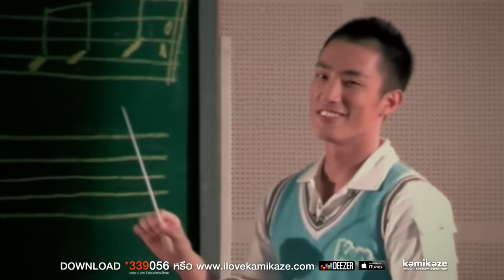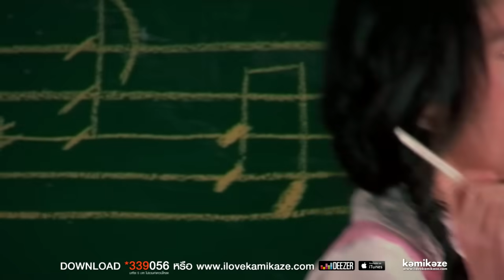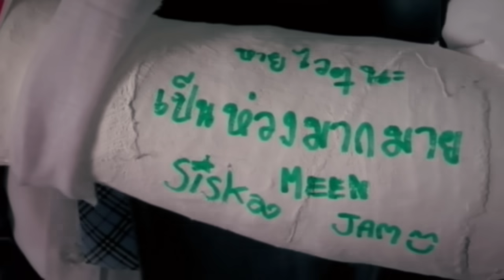[Official MV] อย่ามากมาย : Siska (Lipz project)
คำร้อง/ทำนอง  S-TER
เรียบเรียง  ณัฐวัฒน์  คนโฑแก้ว
V1
ฉันก็ไม่รู้ไม่รู้เหมือนกัน  พอเจอเธอนั้นมันจะไม่สบาย  jam
แตะหน้าผากแล้วเหมือนจะเป็นไข้ มันเป็นอะไรนักหนา
V2
เมื่อไรเธอนั้นแค่หันมองมา  ใจสั่นมือชาอาการเริ่มสับสน  meen
โมโหจริงๆ    คิดแล้วก็ยิ่งวุ่นวายวกวน
Pre
ก็ใจมันหวิว    อยากจะพลิ้วลอยไปใกล้ๆเธอ       jam,meen(รอบ2)
เป็นอย่างนี้สักวันคงรักเธอ  ไม่อยากเจอกับเธอสักพักคงดี
Hook
บอกใจตัวเองว่าอย่าว่าอย่ามากมาย อย่าไปให้ท้ายหัวใจจนคุมไม่อยู่  รวม
กลัวเธอนั้นจะรู้   แอบรักเธอมาตั้งนานเท่าไร  meen
บอกใจตัวเองว่าอย่าว่าอย่าดิ้นรน กลับไปฝึกฝนวิชาควบคุมหัวใจ  รวม
ทำได้เมื่อไรแล้วค่อยกลับไปหาเธอ      jam
V3
หัวใจของฉันมันชักเกินเลย  อยากลองทำเฉยไม่ต้องคิดอะไร  meen
ปล่อยเป็นอย่างนี้ชักไปกันใหญ่ ไม่นานใจคงละลาย
V4
ฉันควรต้องพักหยุดรักสักวัน  แต่กลัวว่าฉันนั้นจะห้ามใจไม่ไหว  jam
กลัวต้องละเมอ   กลัวต้องรักเธอหมดทั้งหัวใจ